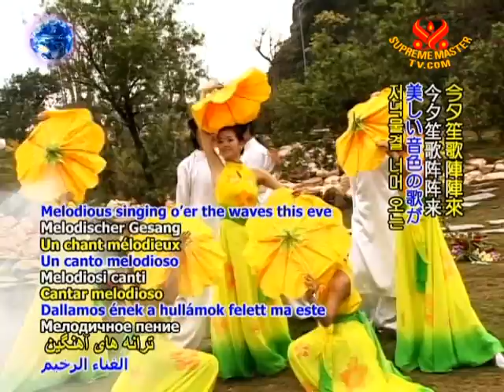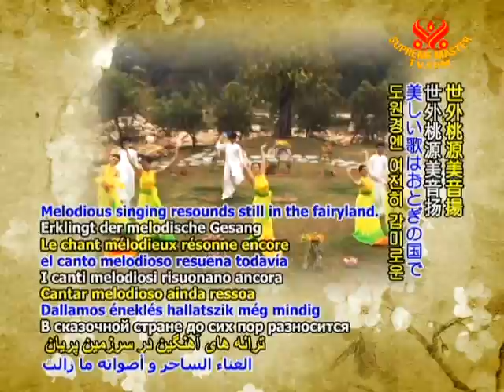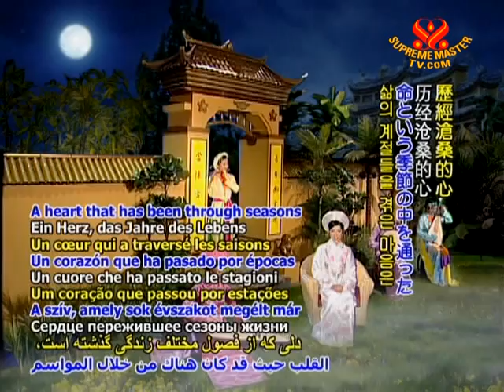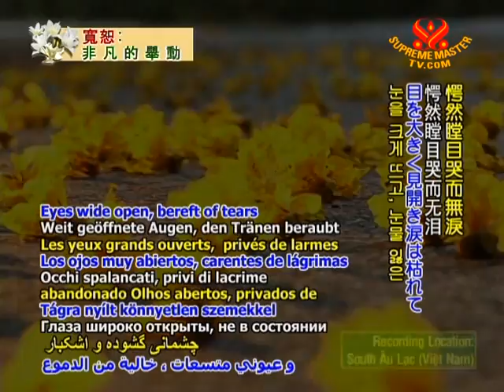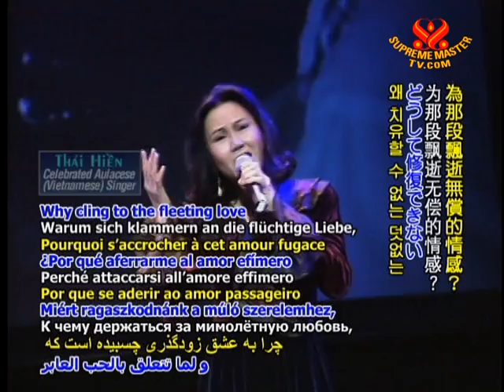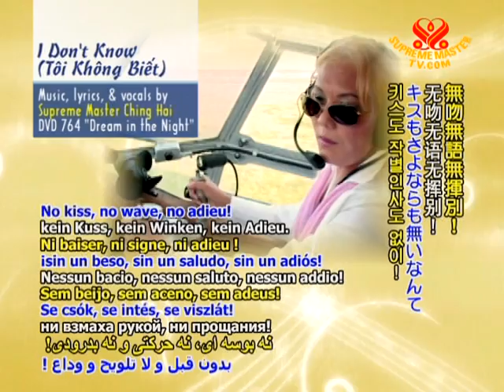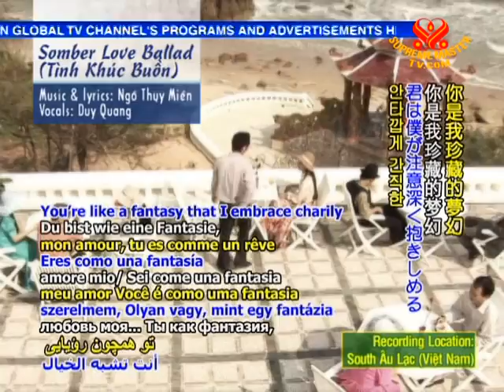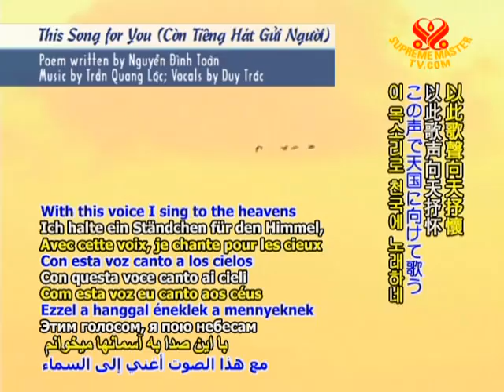The Man Who Would Recreate Eden & I Don't Know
• AJAR954; Aired on 25 Apr 2009
Người dựng địa đàng, Tôi không biết
Tình Yêu, Thơ Nhạc và Tâm Linh - Mời quý khán giản cùng thưởng thức thi phẩm Tình ca 4, Có một người qua giọng ngâm của Thanh Hải Vô Thượng Sư